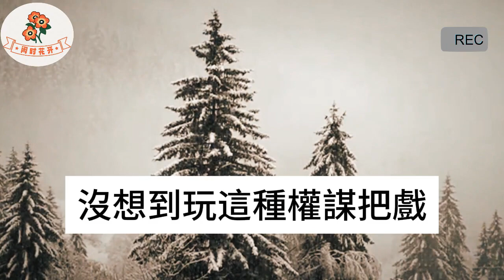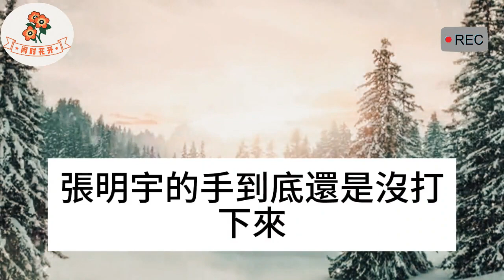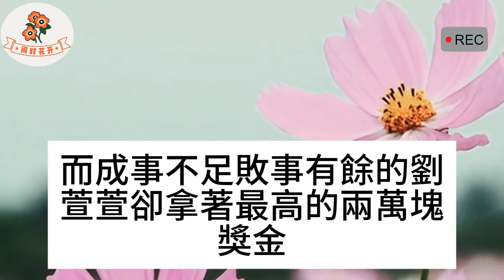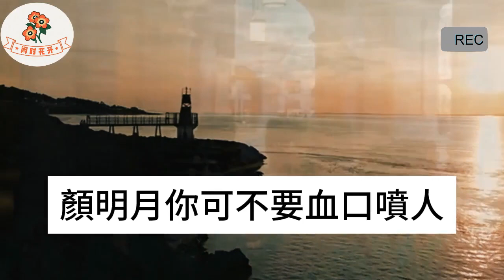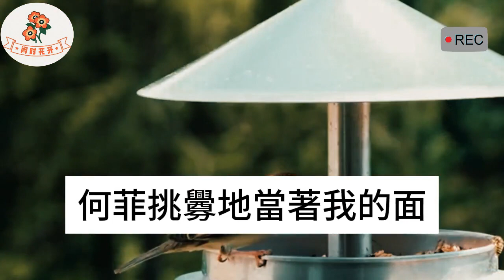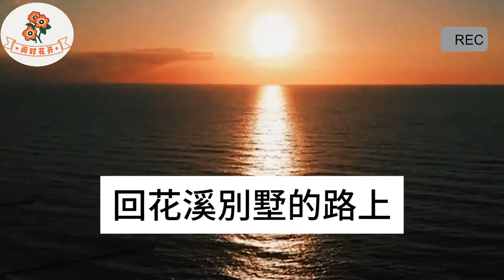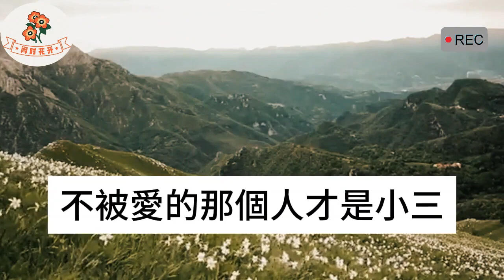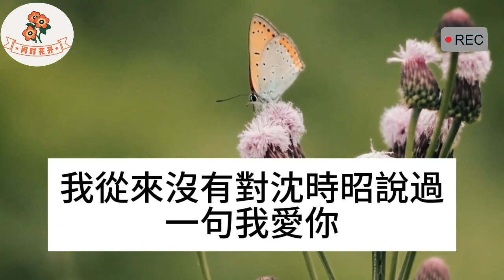男友攀上公司領導女兒，造謠我出軌提分手，我給他2耳光轉身走人，隔天公司大領導來視察，我一聲爸，男友傻眼了